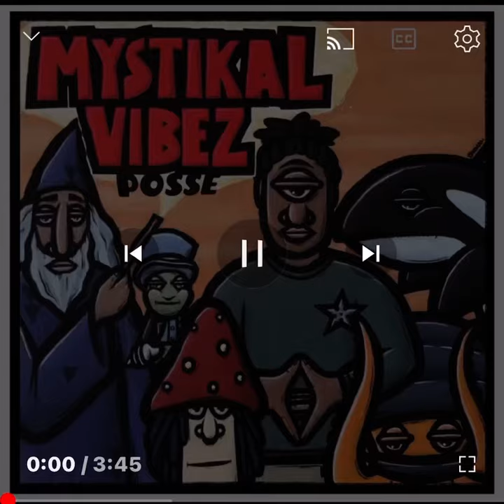Boar Hunter ( Boa Huntah )- Mystikal Vibez ( M.V. Posse )